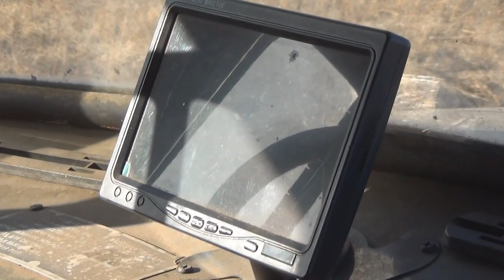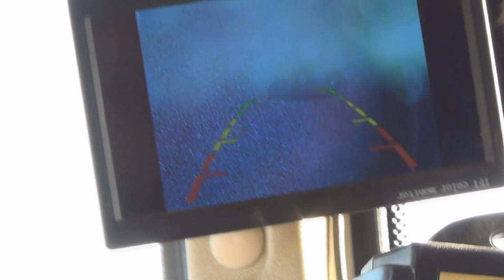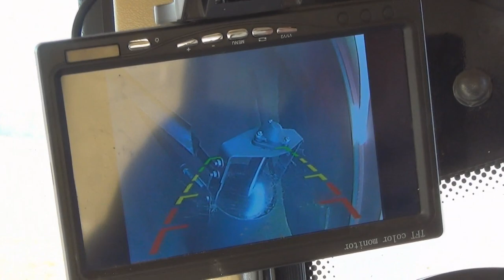Как добывается лён на полях Алтая. Осенняя уборка урожая 2021, нелёгкий труд деревенских крестьян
Большая наша страна Россия, много земель пахотных в нашей стране. Мы живём на Алтае в деревне. Наши вести Алтай: молодая девушка корреспондент ("начинающий") побывала на грандиозном мероприятии – уборка урожая 2021. Лён на полях Алтая это распространённый вид зерновых культур. Лён масличный, из которого делают полезное для нас сибиряков льняное масло. Семена льна золотисто коричневые (один из сортов), которые также можно употреблять в пищу.

Наша деревня Потеряевка была названа в честь её первопоселенцев - Потеряевых. В 70х годах она прекратила своё существование, в 91 году дети Марии Егоровны (моей бабушки) + "пол страны" добровольцев и семья Устиновых восстановили Потеряевку в прежних ее границах. Мария Егоровна (мать основателей) была - старообрядка в которых жил настоящий Русский дух. Новые основатели добились статуса нашей "новой" деревни со всеми вытекающими последствиями. В данный момент мы продолжаем становление Потеряевки с заботой о нашем будущем и будущем деревни в целом. Мы показываем положительный образ православной деревенской жизни.

Жизнь в деревне имеет свои плюсы: это своя еда и конечно же натуральные продукты.